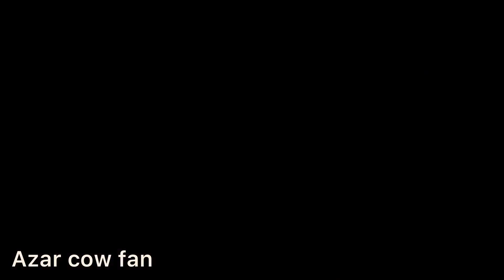25 June 2021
Kolkata cow/25/6/2021